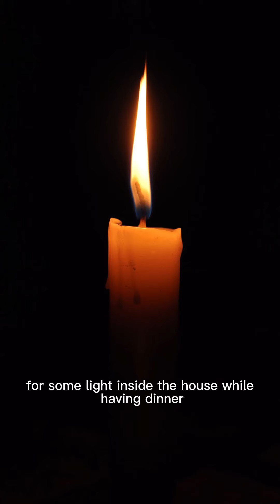This is a true horrifying story that took place in Somalia in the year 1998